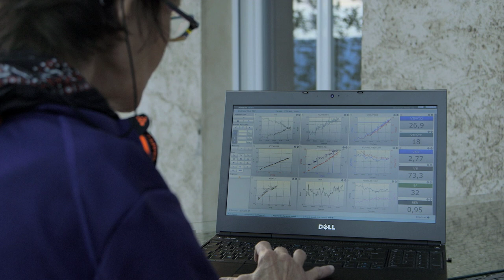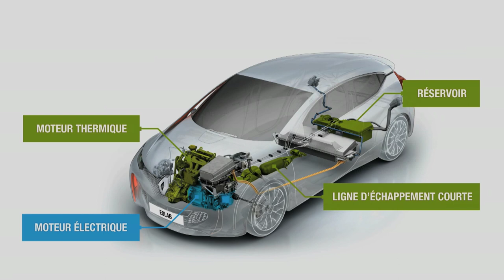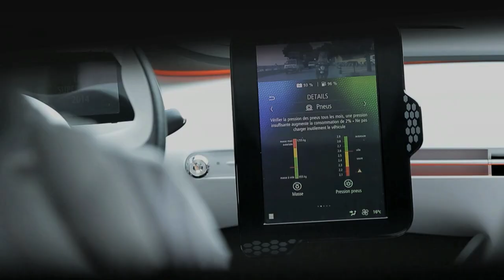Un moteur plus humain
L’homme utilise des métabolismes cellulaires différents suivant les efforts physiques. On peut s'en inspirer pour fabriquer des moteurs de voiture hybrides plus performants et qui émettent moins de CO2. Un épisode de la série Nature = Futur ! Coproduction La Belle Société production, Universcience, Muséum national d'histoire naturelle, Inserm, CNRS, Ville de Senlis, France TV Education, Away to Wake up productions 2016.